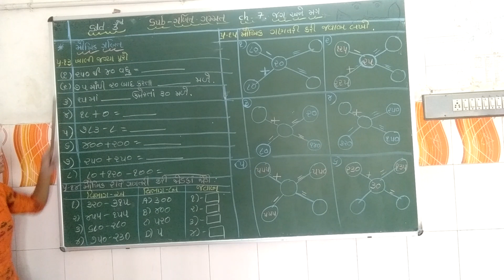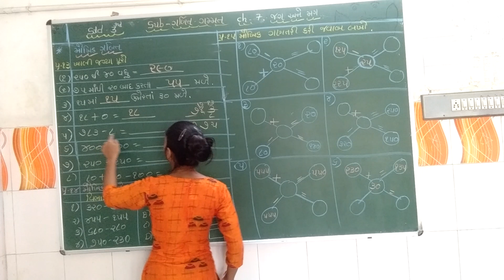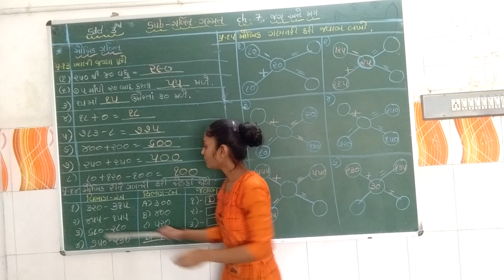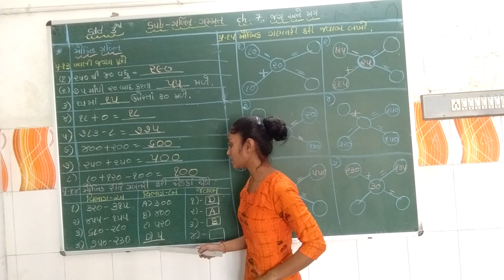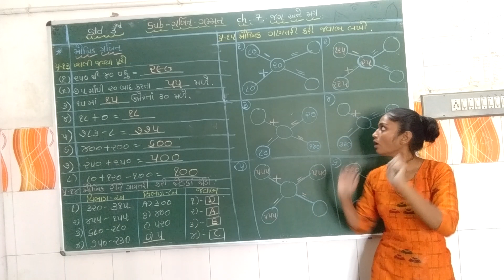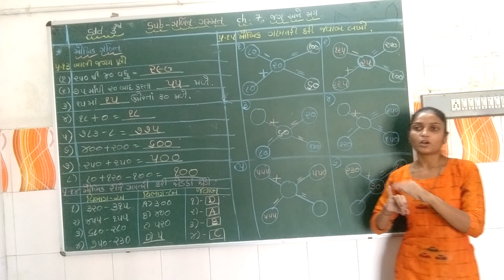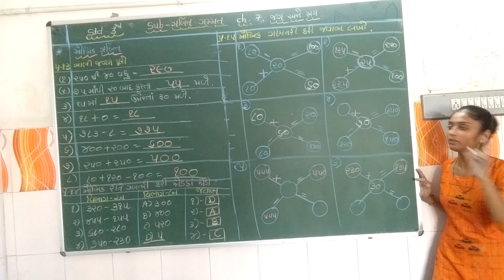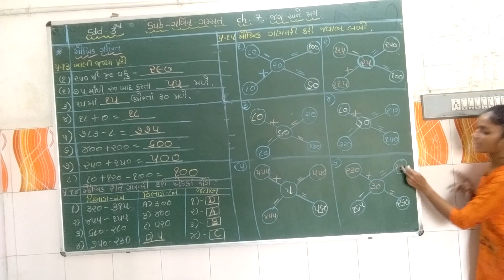ધોરણ - ૩ ગણિત ચેપ્ટર - ૬ પાર્ટ - ૫